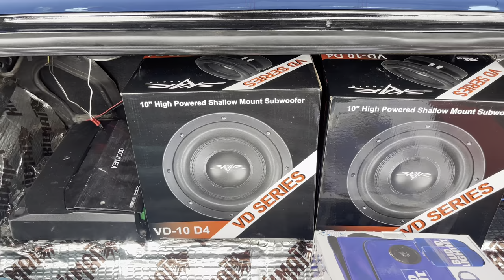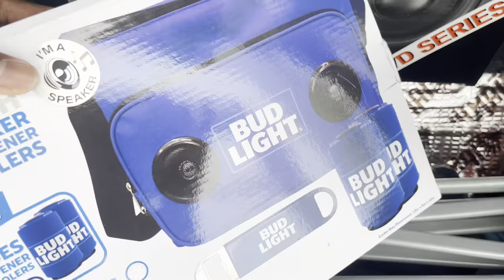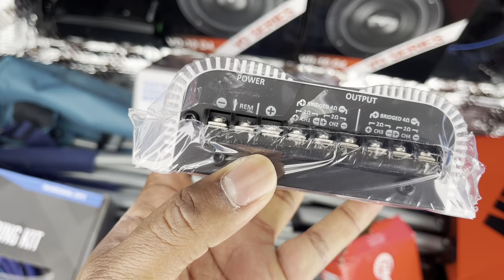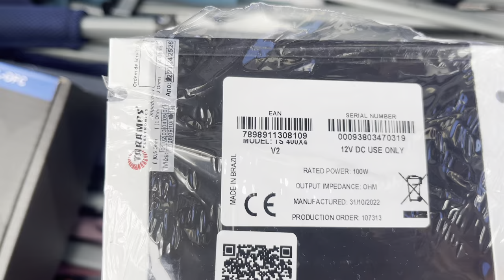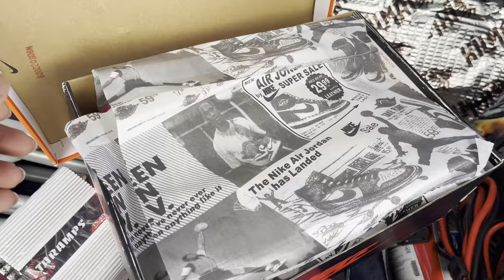FAMILY BLESSED ME FOR CHRISTMAS 2022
Taramps TS400X4 Full Range 2 Ohm 4 Channel 400W Class D Car Audio Amplifier